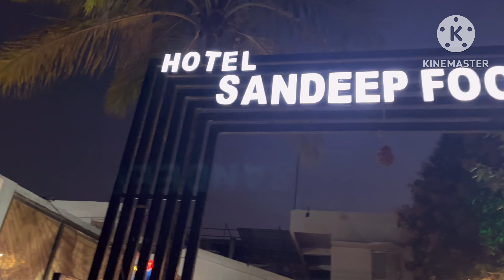10th Farewell Party 2024